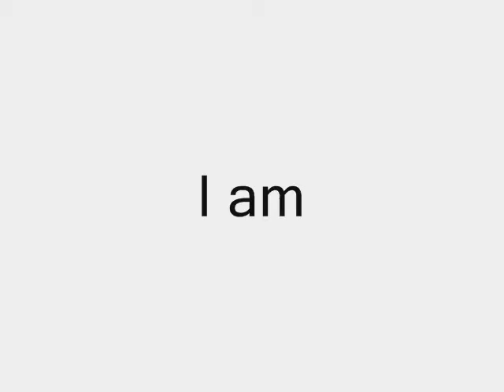Kingdom Hearts Crazy Files 16 Ultima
The videos you remember and love are back and crazier than ever! Enjoy the Crazy Files once again! Who knows, you might see new episodes pop up.

OPENINGS, ENDINGS, AND MUSICAL MOMENTS CUT:
Those of you who watched these videos back when they were on my original channel, Nosidda89, may remember the original videos containing musical openings, midway AMV's, and musical endings that featured band names such as My Chemical Romance, Linkin Park, and others. Due to YouTube copyright, these have been cut from the episodes to avoid conflicts. The core dialogue, however, is completely unchanged. Apologies to those who enjoyed the musical numbers. I hope you understand.

New Facebook page coming soon!

Do you like let's plays? How about short films? If so, check out the other two channels I work with, Rogues and Roleplayers for let's plays, and Mad Minds Creations for the short films I work on. You can also look at my own personal channel and see what I have there. Please give these channels a look!